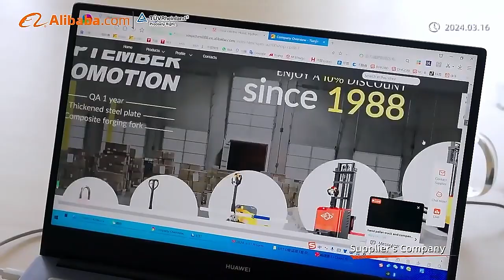HUGO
if you like, connect me